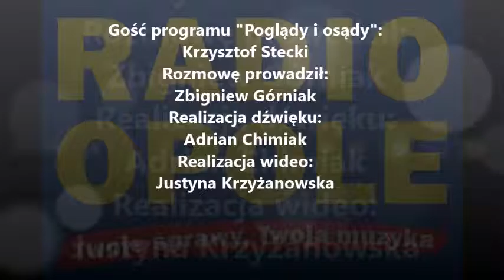Krzysztof Stecki "Poglądy i osądy" (02.05.2016)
– Biało-czerwoną flagę publicznie użyto po raz pierwszy równo 100 lat z okazji 125 rocznicy uchwalenia Konstytucji 3 maja. Było to podczas demonstracji w Warszawie w 1916 roku. Wcześniej ważniejsze były barwy, których historia jest o wiele dłuższa – wyjaśniał gość programu „Poglądy i osądy”, Krzysztof Stecki, historyk i pasjonat militariów. Gość Radia Opole wyjaśniał także, skąd w polskiej fladze takie a nie inne kolory.